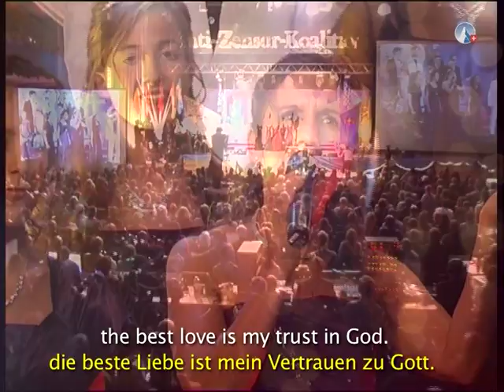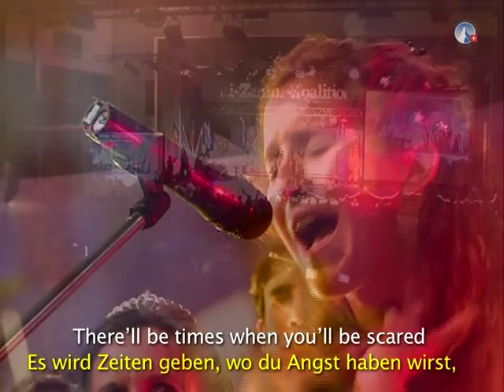8.AZK - Weltneuheit - Mütter-Laufsteg - Fam. Sasek - 11 Kinder - mit dem Lied "Best Care"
Familie Sasek an der 8. AZK-Konferenz